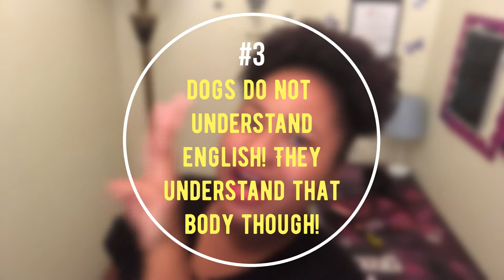10 Tips You Should Know Before You Start Training Your Dog, in 2020!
Want to learn more about dog training and teaching obedience/manners to your pup? You’ve come to the right video! In this video, Taylor of Smart Bitch Modern Dog Training goes over ten quick dog training tips that you need to know BEFORE you start training your dog.

⁃ We break down the best techniques or methods to use to train your dog.
⁃ We also break down what aren’t the best, and potentially dangerous methods to use to train your dog.
⁃ How to (properly) use rewards while training.
⁃ Understanding visual and verbal cues.
⁃ How to (positively) mark behavior.
⁃ Remaining patient with the process.
⁃ What is Generalization and why it should matter to you.
⁃ Setting your dog up for success! Using Management to your advantage.
⁃ Not relying on old methodology & old BS methods.
⁃ Teaching you to recognize that EVERY LITTLE SUCCESS COUNTS!

Smart Bitch Modern Dog Training

Feeling empowered and ready to train? Click this link to get to learn our Basics curriculum to turn you & your dog into (wait for it). Basic Bitches.